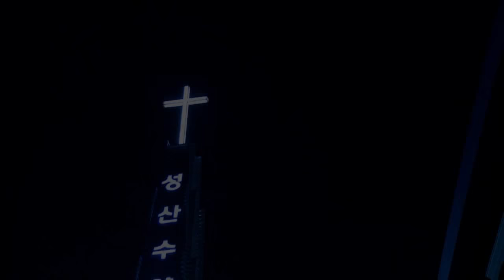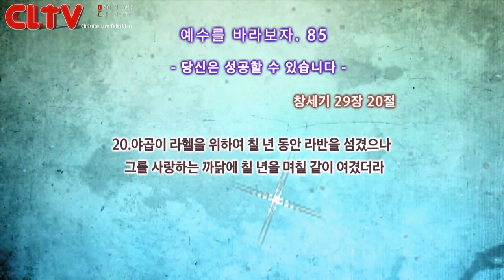CLTV파워금요예배(HD)_예수를 바라보자(85회)_'당신은 성공할 수 있습니다' 화광교회(윤호균목사)